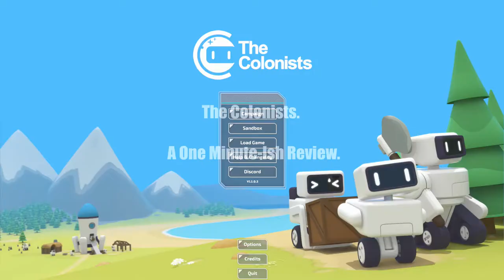The Colonists - A One Minute-ish Review.